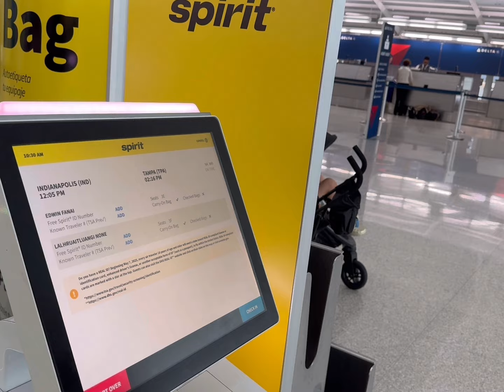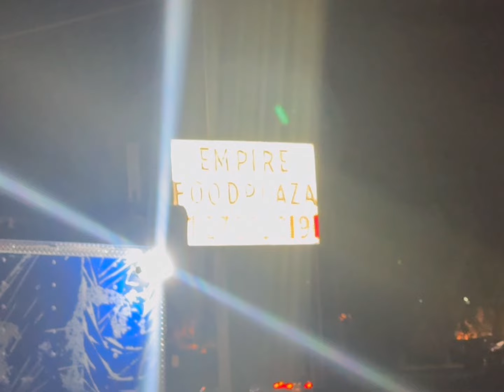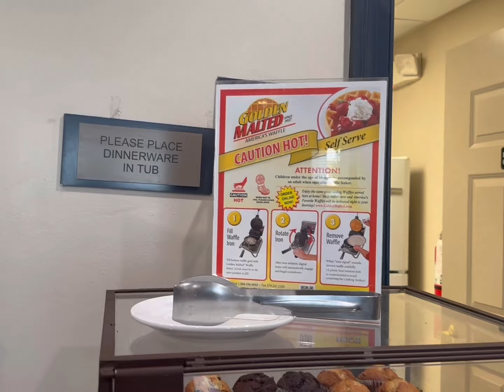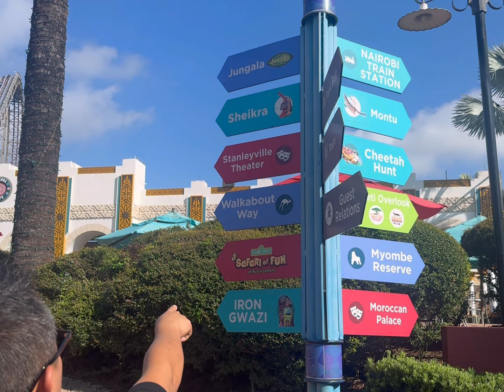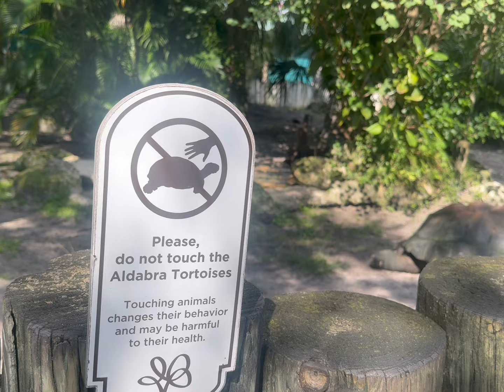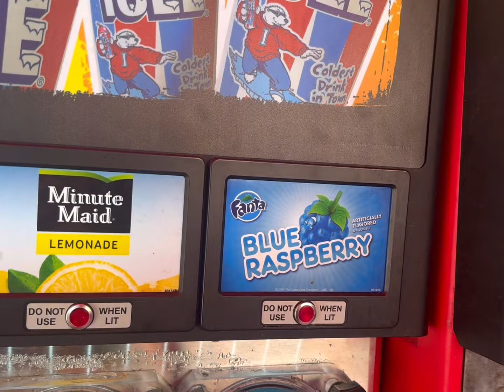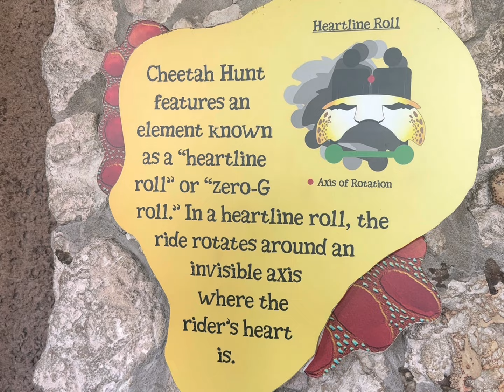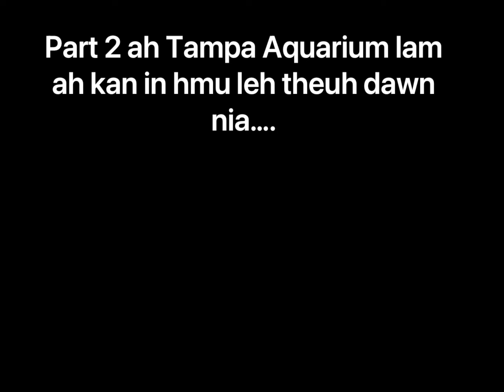Honeymoon nawnna | Tampa, Florida🌴🇺🇸| Part-1